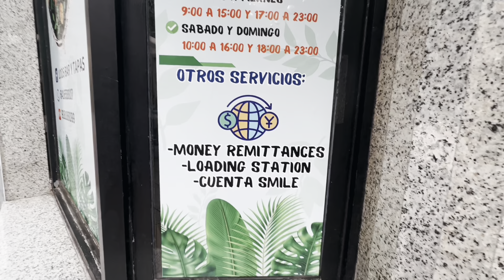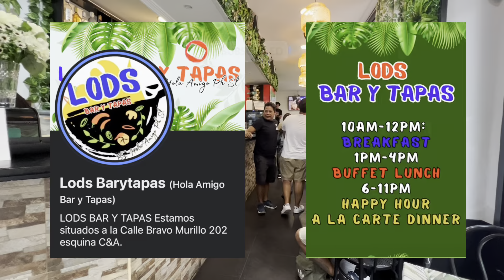NEW FILIPINO RESTAURANT IN MADRID | LODS BAR Y TAPAS🇵🇭 |Cherich TV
💙Hello guys,welcome back to our channel,for today’s video i want to introduce to you the New Lods Bar y Tapas.This is a Filipino Restaurant here in Madrid Spain.Lods Bar y Tapas will operate under a new Management of no other than the Founders & Owners of Hola Amigo PH SL Limuel Austria Comprendio y Alexis Cabili Comprendio.
    📍Located at: Calle Bravo Murillo 202, Metro Estrecho

   💚Enjoy Authentic  Filipino foods in a Tropical Inspired Ambiance.

📌LODS BAR Y TAPAS FACEBOOK ACCOUNT